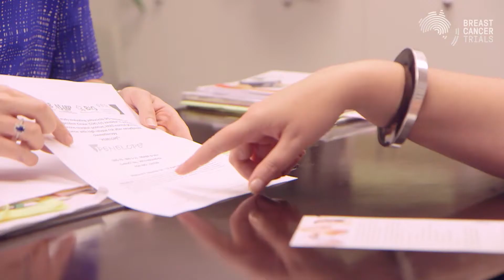A/Professor Nicole McCarthy - Why I support breast cancer clinical trials - Breast Cancer Trials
Associate Professor Nicole McCarthy is the Study Chair of the PenelopeB breast cancer clinical trial. The PENELOPEB clinical trial is for women who have received neoadjuvant (before surgery) chemotherapy for hormone receptor (HR) positive and HER2 normal (negative) breast cancer. Only women who have some cancer remaining in the surgically removed breast tissue are eligible, because this indicates a higher than average risk of the cancer coming back (relapse). They would usually be offered hormone (endocrine) treatment for at least five years. The PENELOPEB clinical trial is designed to find out whether adding one year of treatment with a new drug called palbociclib (PD-0332991) to standard hormone therapy will benefit women with this type of breast cancer.